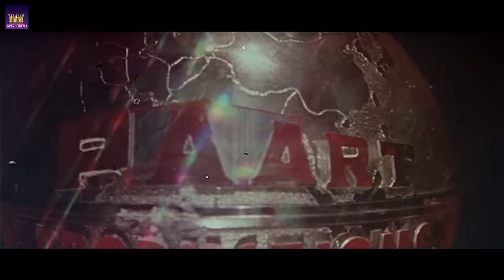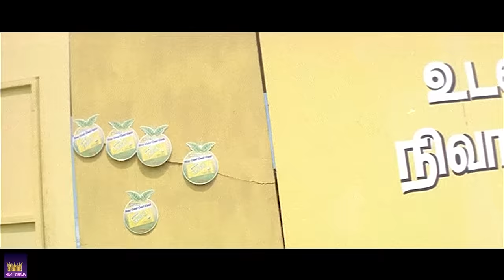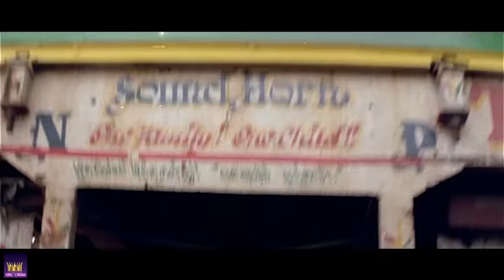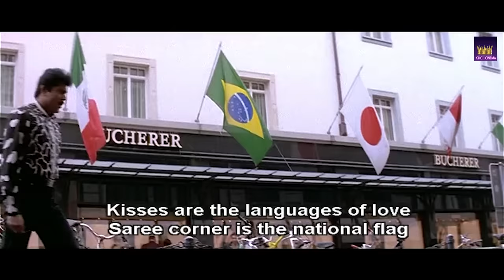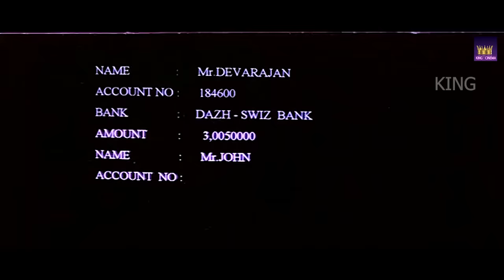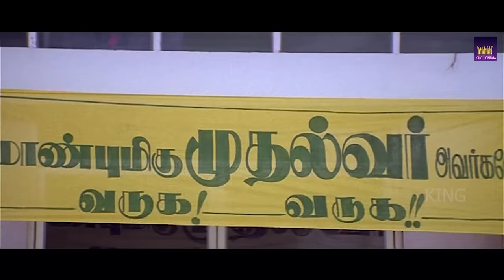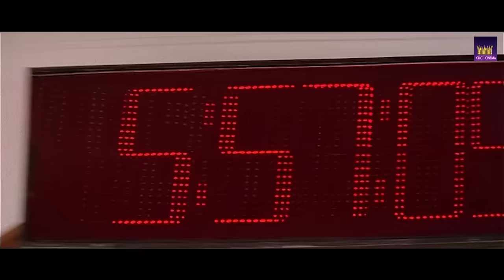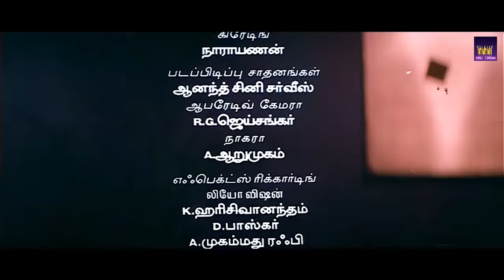ரிஷி | Rishi (2001) Full Movie | Action Movie | SarathKumar | Arunpandian | Sanghavi | Meena | HD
Rishi, a thief, happens to own a floppy disk incriminating a minister of murder. Things turn chaotic when his lookalike Velu is targeted by the minister for the footage.